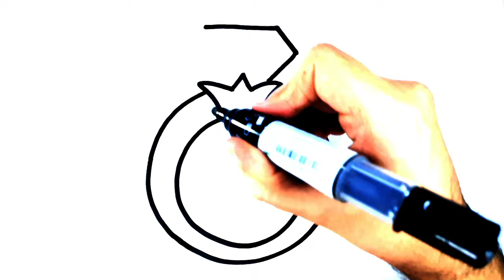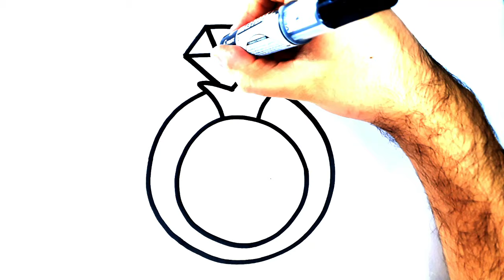HOW TO DRAW AN EASY RING